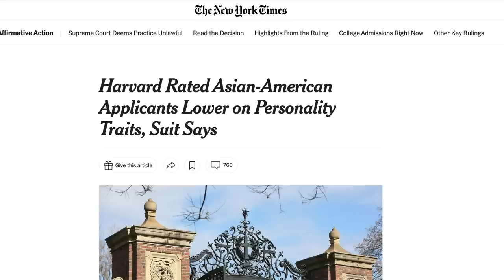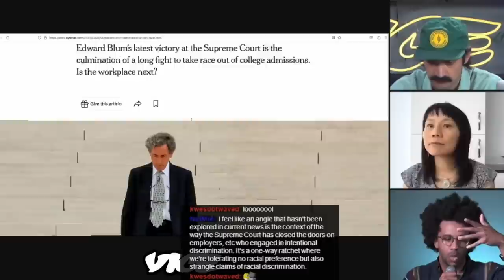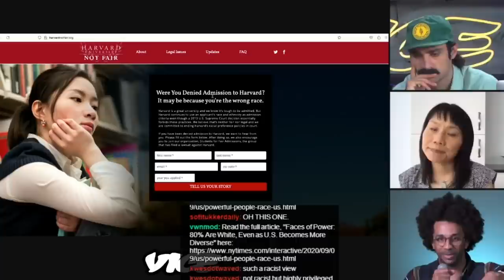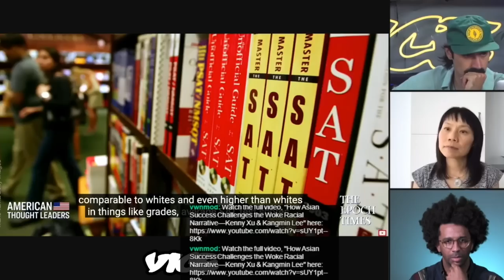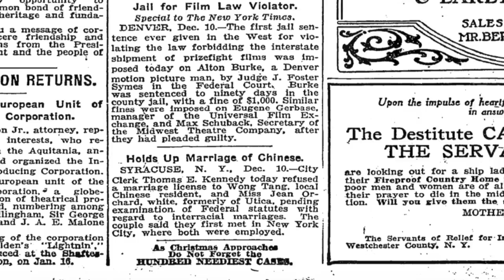How the Model Minority Myth Helped End Affirmative Action | VICE on Twitch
Ellen Wu, author of The Color of Success, discusses the latest Supreme Court decision that has effectively eliminated the use of affirmative action in college admissions. In a live interview on Twitch, Wu explains how the persistence of the 'model minority' myth has minimized the role racism plays in the persistent struggles of non-Asian minority groups — especially black Americans, and how it was the primary tool in dismantling affirmative action.

Join hosts Samir Ferdowsi and Dexter Thomas on Twitch for more